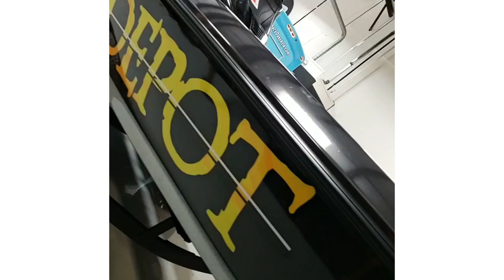Bass Boat Carbon Fiber Wrap Dallas and Fort Worth Texas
Zilla Wrap’s mission for Dallas and Fort Worth Texas is to promote our customer’s desired Brand Image by designing, creating and installing high-quality Bass Boat Carbon Fiber Wraps and Graphics.

We specialize in bass boat carbon fiber wraps, Vinyl Wraps, Vehicle Wraps, Truck Wraps, Car Graphics, Vehicle Advertising Wraps, Van Wraps, Trailer Wraps, Truck Wraps, Boat Wraps, Auto Wraps, and Van Wraps and Dallas and Fort Worth Texas.

Cutting Edge Expertise
We are experts in the boat wrap industry in Dallas and Fort Worth Texas and our amazing results prove it. We use proprietary techniques and innovative forward thinking. Our team is committed to excellence and your satisfaction.

High Quality Materials & Processes
We use only the highest quality materials and laminates with top of the line high-definition printers. We print and install in a clean, climate controlled environment to ensure the best possible result!

Our bass boat carbon fiber wrap installers are Fellers Certified. Here at Zilla Wraps® our vehicle wrap installers have acquired  years of proven installation experience. Through their years of experience, they have developed and mastered incredibly effective wrapping techniques that can only be found at Zilla Wraps. This experience ensures the installation of your boat wrap will be executed at the highest level.

We aim for the stars here in Dallas and Fort Worth Texas! Your design is the key to your success and it has to be effective! Our marketing savvy design team will create an impactful, full color message to effectively brand your products and services. With relatively no limit to the number of revisions to your project, we give you total control of your approved layout. We have the passion for design and it shows!

At Zilla Wraps®, we do not outsource. All of our printing is done in house using large-format, top of the line Epson solvent and HP Latex large format printers. We maintain a clean, dust-free and climate controlled environment to guarantee our printed vinyl is beautiful, colors look bright and true with details that are crisp with photo quality results.

We are proud of the quality work we do and we want it to last as long as possible. That’s why Zilla Wraps® only uses 3M and Avery Dennison vinyls and laminates. 3M and Avery materials are warranted between 3-5 years depending on the type of material. And according to 3M and Avery applying wax will make the installed vinyl last even longer.